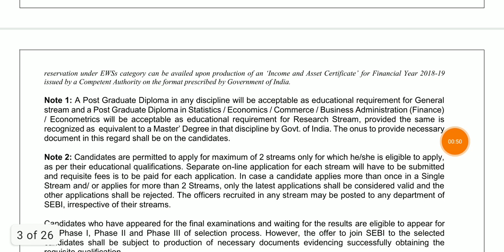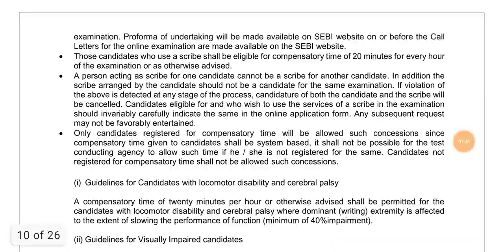Securities Exchange Board Of india Recruitment 2020 in Tamil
full details